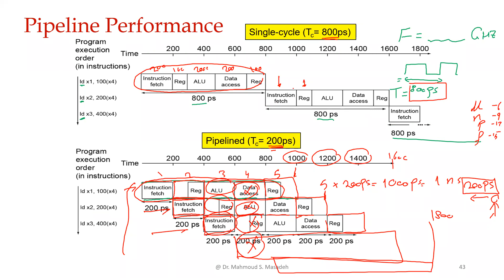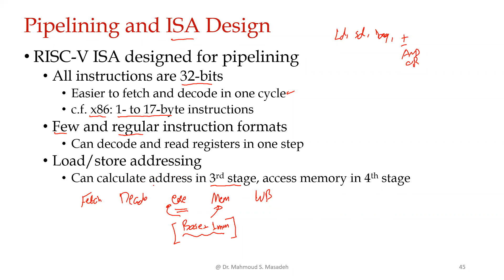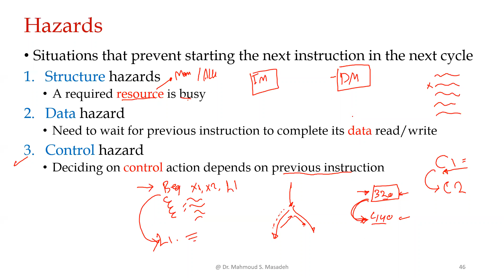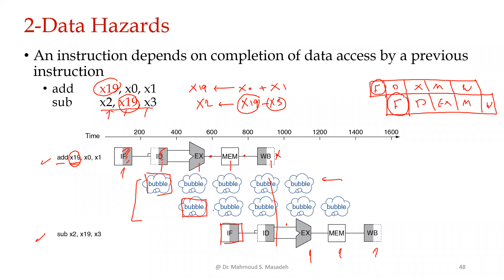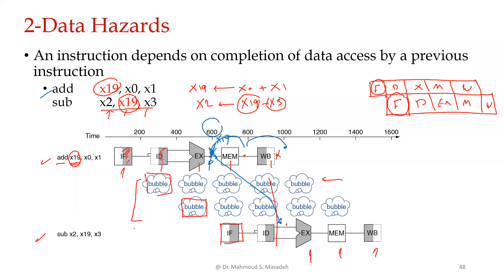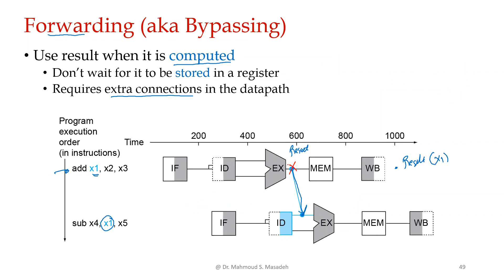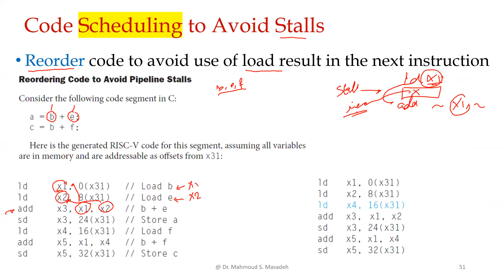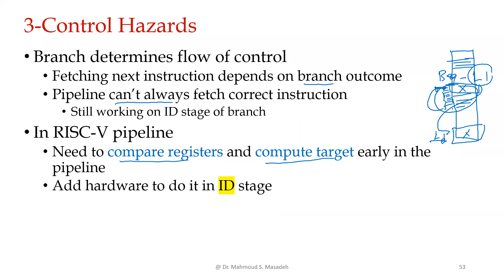Computer Organization Lecture 27 April